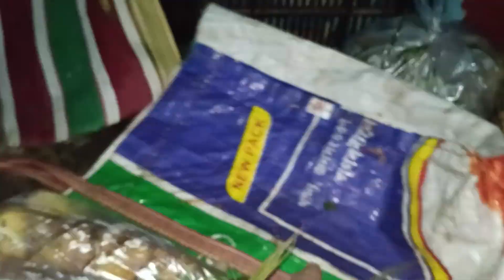Bamboo shoot & Loti Ka Recipe 😋//Din bhar kaam or Kaam,🥵